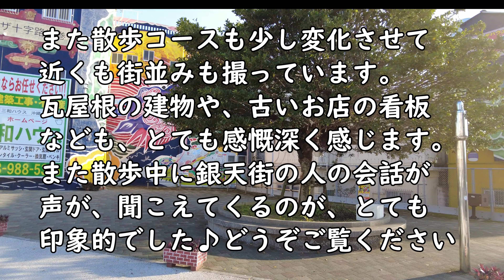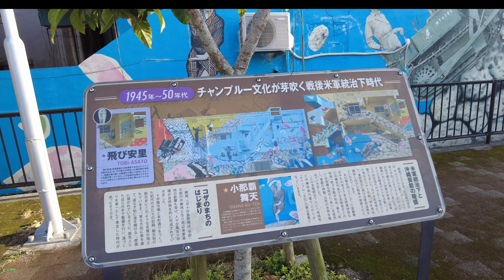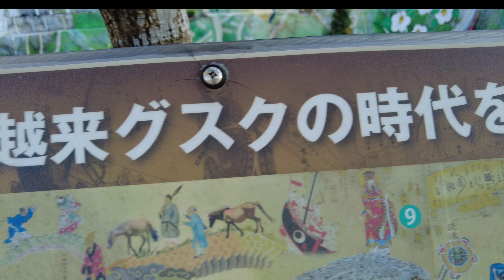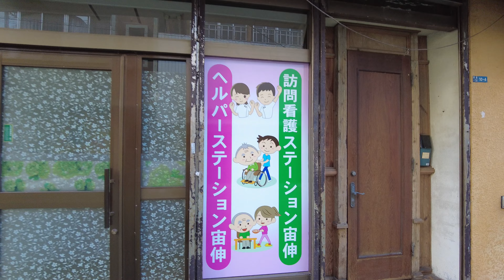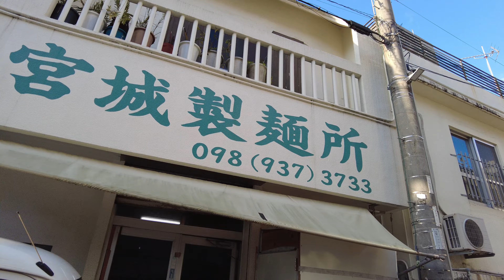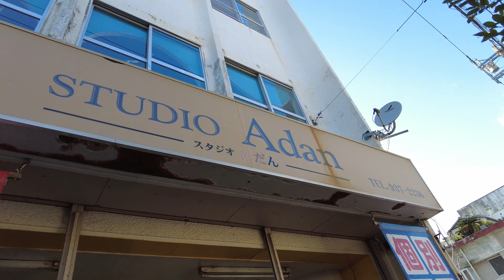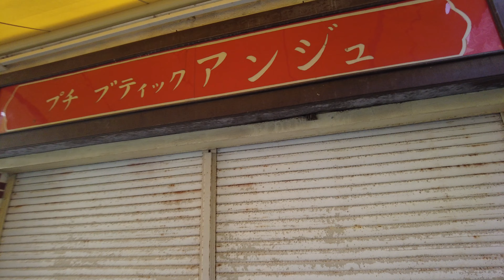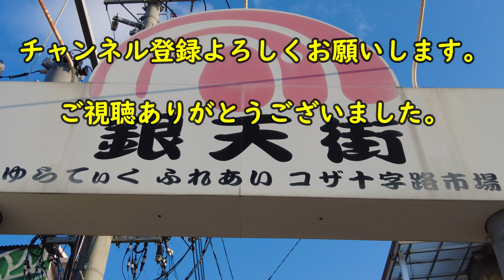【4k】沖縄散歩☆アーケードの無くなった銀天街☆沖縄市 #112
4k動画なのでテレビなどの大型画面で見るのもオススメです♬

ハイサイ♬

沖縄市の銀天街を散歩しました。令和2年4月よりアーケード撤去の

ニュースをみて、その前に散歩してきましたが、今回は撤去後の
銀天街です。アーケードが無くなって空がくっきり見えているのも

清々しい気持ちにはなりましたが、いろいろな気持ちに包まれる方も

多いのではないかと思います。

今回の散歩では、コメントにあった少し離れた所まで散歩してみて

古い建物なども沢山見れました。

また賑わっていないなりに人の声がとても耳に入ってきて

銀天街の「生」の部分を感じた気持ちになりました。